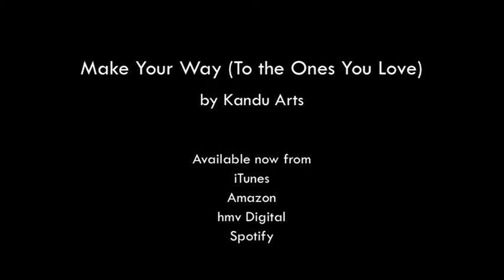Make Your Way (To the Ones You Love)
Promo video for Make Your Way, the new Christmas single by Kandu Arts Music, released on December 21st 2013. AVAILABLE NOW FROM iTunes, Amazon, HMV Digital and Spotify (links below):